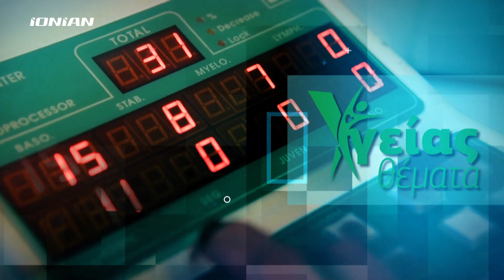Υγείας Θέματα | Κορωνοϊός και παθήσεις πνεύμονα | full video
Ο Πνευμονολόγος Αντώνης Χριστόπουλος μιλάει στη Μαρία Σιορώκου για τις επιπτώσεις του νέου ιού στους πνευμονοπαθείς.

Το οικονομικό αδιέξοδο στον 'Ομιλο Κατά του Καρκίνου, "ΑγκαλιάΖΩ"

Καλεσμένη η Πρόεδρος Λαμπρινή Παπαχρυσανθάκη μιλά για τις δυσκολίες που έφερε η πανδημία στις δράσεις του φορέα.

Υγείας Θέματα με τη Μαρία Σιορώκου